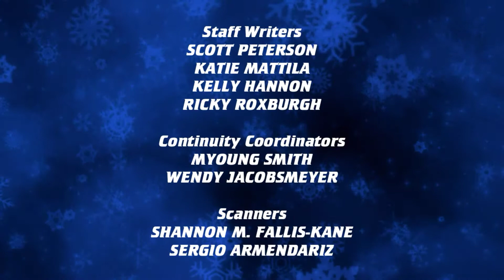Disney's Cloud 9: The Series S01E07: Restless and Annoyed - Ending Credits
Based of the Disney Channel Original Movie "Cloud 9" Directed By:
Paul Hoen

"Disney's Cloud 9: The Series" Created By:
Sarah Schechter
Greg Berlanti
(same creators of Disney's Sara and Dimara)

Executive Producers:
Sarah Schechter
Greg Berlanti
Ashley Tisdale

Production Companies:
Berlanti Productions
Blondie Girl Productions
Disney Television Animation

"Cloud 9" Theme Song Written, Produced, and Performed By:
Luke Benward
Dove Cameron

Starring:
Luke Benward
Dove Cameron
Mike C. Manning
Kiersey Clemoms
Amy Farrington
Patrick Fabian
Carlon Jeffrey
Andrew Caldwell
Dillon Lane
Colton Tran
Victoria Moroles
Tatum Chiniquy
Jeffrey Nordling
Kenda Benward
Bryan Dayley
Mason D. Davis
Allan Groves
Jason Tatum

Distributor:
Disney Television Animation